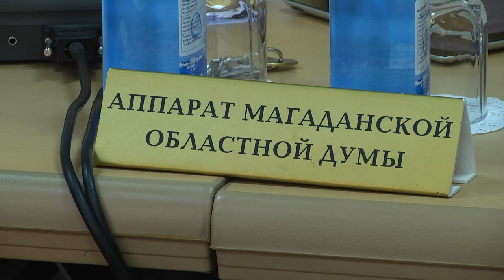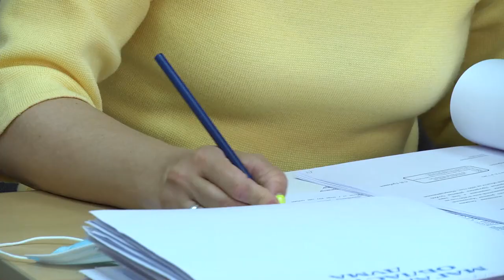Депутаты Магаданской областной Думы завернули проект закона о новых днях без алкоголя